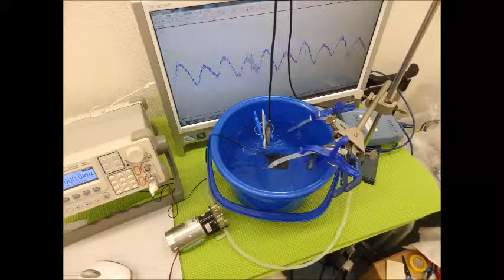超音波システム研究に関する動画・スライドを投稿しています ultrasonic-labo